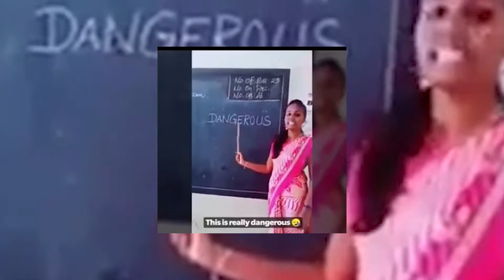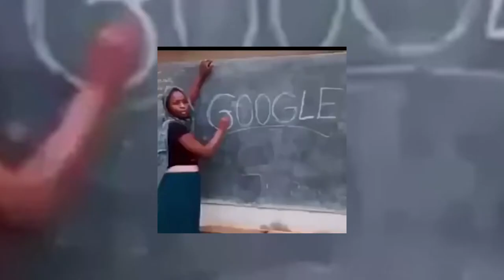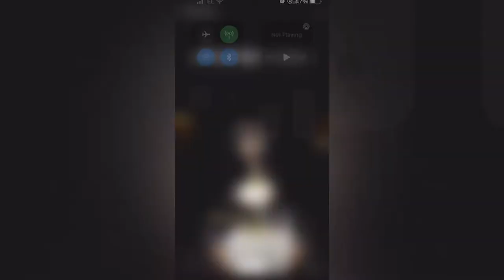DEANYLAND FUNNY VID COMPILATION 007